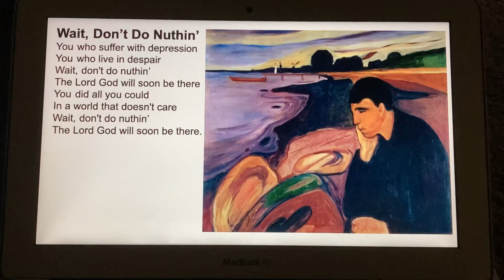“Wait, Don’t Do Nuthin’” by Don Fensler (painting by Edvard Munch)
Post #1298
Don Fensler 4861 Skyline Rd Salem Apt 107 Oregon 97306 USA